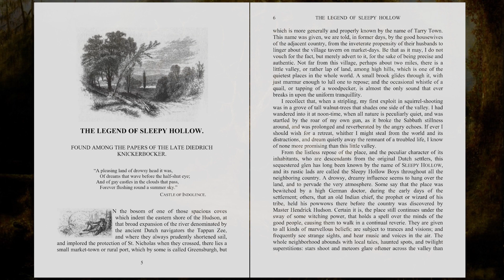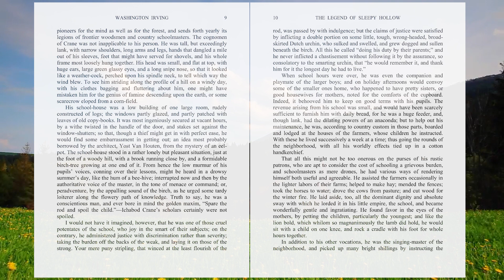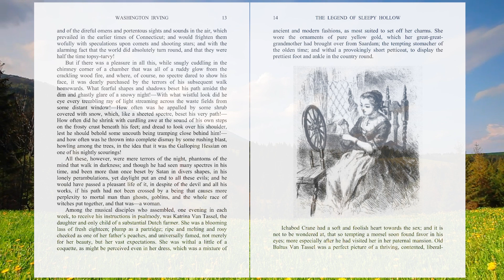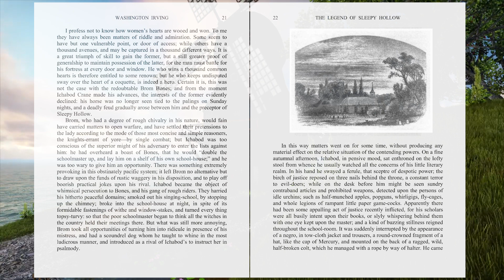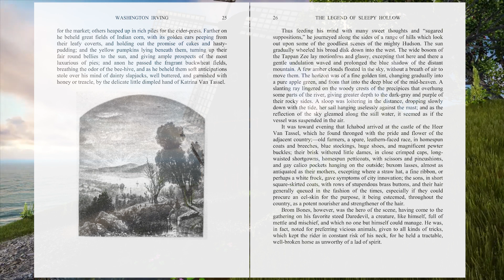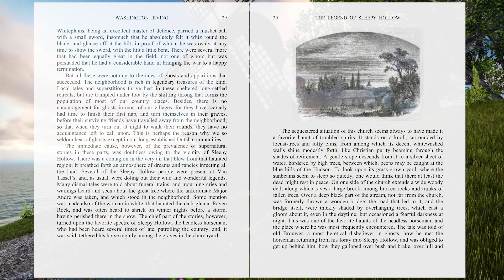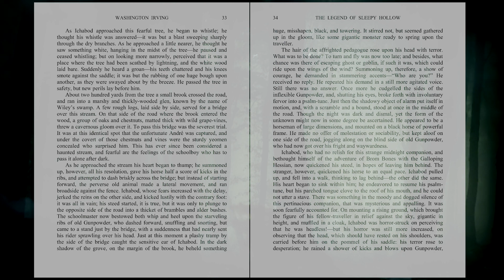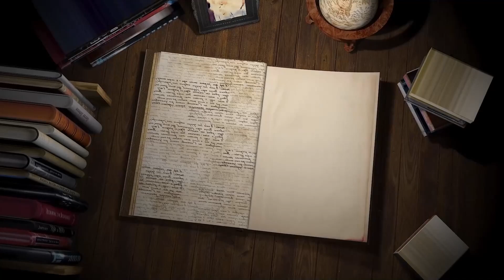Percival Reads: The Legend of Sleepy Hollow 🎃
In this special Halloween Treat, Percival brings you Washington Irving's "The Legend of Sleepy Hollow".  Get comfy, turn out the lights and enjoy this chilling tale!  Happy Halloween Everyone!

We are a Gen-X, Male Body System, on year 3 of our diagnosis with DID.  We're hoping that by exploring the issues that we deal with as a System, we might in turn help other Systems by sharing our experiences, current research and by providing our perspective on the unique challenges faced by Male Body Systems everywhere coping with Dissociative Identity Disorder.

Please feel free to make suggestions for topics you would like to see covered!

PLEASE NOTE

We are NOT experts.
We are NOT medical or psychiatric professionals.
If you or a loved one is experiencing difficulties, please contact the professionals who can help you.  Don't rely on Google, YT videos or info soundbites.
DON'T SELF-DIAGNOSE.
Don't be afraid to get Help.

Dedicated to Raising Awareness of DID and Male Body Systems

Machina - Scott Buckley
The Old Ones - Scott Buckley